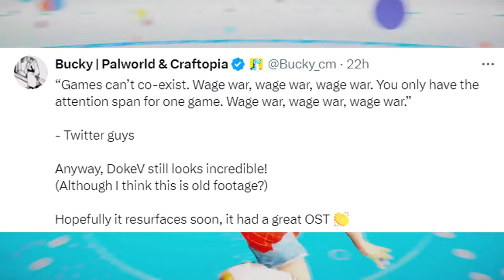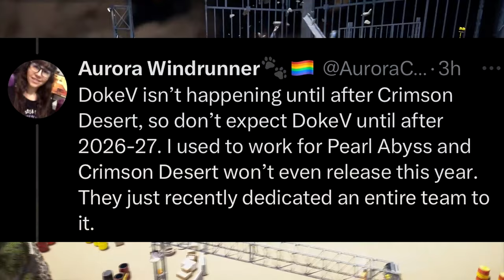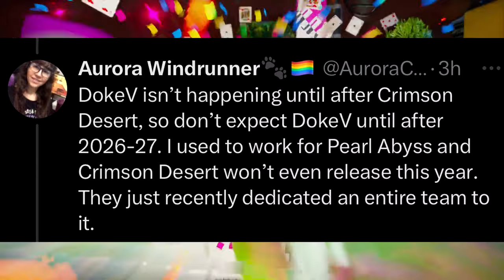They're Calling Them "Palworld Killers" Now.. | New DokeV Info!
I can't express enough how labelling games "x killer" does not help whatsoever. That said, I hope DokeV comes back.

Credits:

Avatar: Bisloba

God Tier Patrons:
-Jim Hamilton
-Candy Morency
-TragSoft